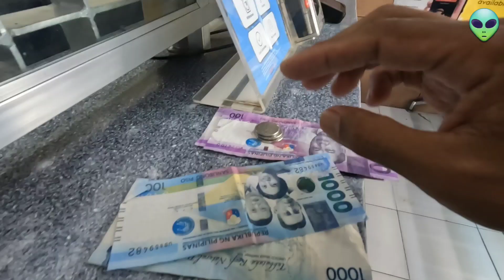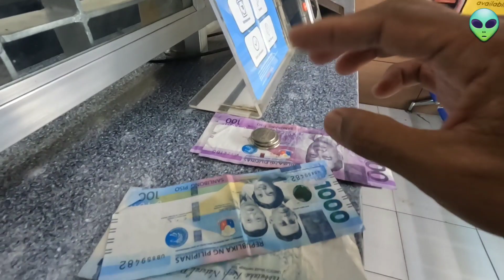p2 2,221 PESOS pinabigay | vlog 167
p2 2,221 PESOS ipinaabot kay SANGKAY LEVIS 👽

Kahapon po pagkatapos natin maipost after mga ilang oras ay meron po akong natanggap na mensahe na ayaw din magpakilala at magpabanggit ng kanyang pangalan na kunin ko daw ang pera para iabot kay Sangkay Levis.

Si Levis po ay meron kapansanan ngayon at ninanais na siya ay magpacheck sa optomologist at magkaroon ng eyeglass.